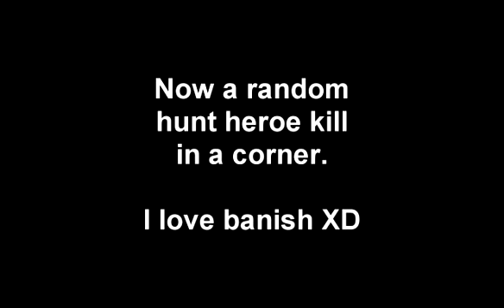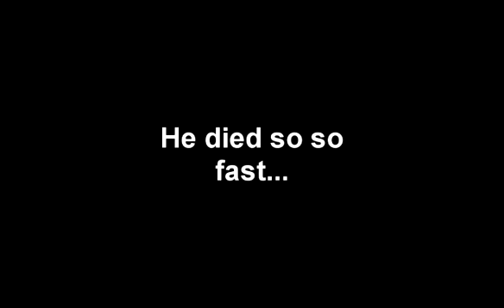ACTION! 4 vs 3! we won!! hahaa good teammates can overcome anything!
I LOVE MAX PAYNE OST!!